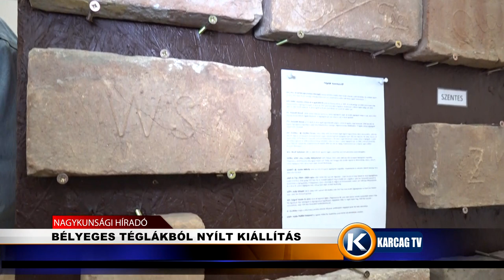BÉLYEGES TÉGLÁKBÓL NYÍLT KIÁLLÍTÁS